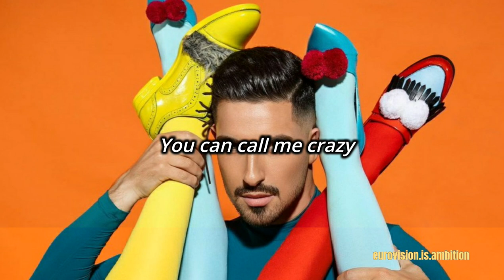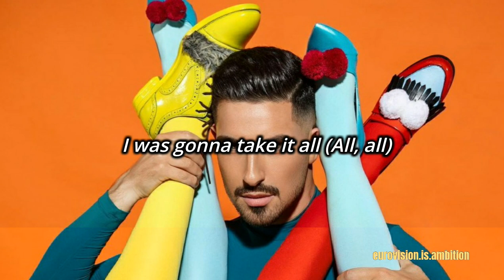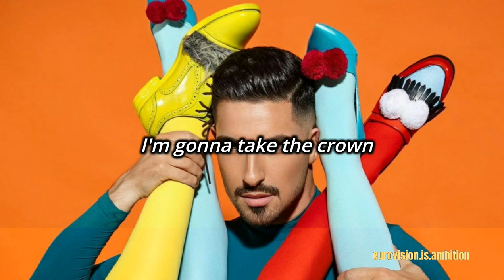Michael Ben David - I.M. (Israel🇮🇱 - Eurovision 2022) lyrics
Michael Ben David will represent Israel at Eurovision 2022 with his song "I.M.".